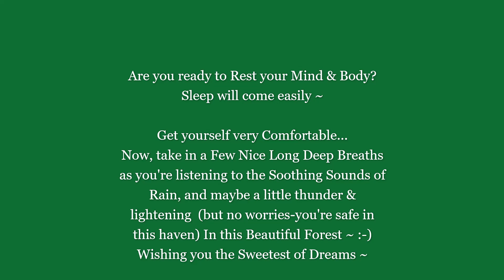💤Forest & Rain-NO Music/Sleep/Rest-Hypnotic Sounds~zzZ~ASMR Ambience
NO Music/Light-Medium-Heavy-Lighter Rain-Pour. Hypnotic Sounds of Raindrops beating lightly on rocks and the flowing meadows water in the Beautiful Lush Green Forest.. Even a little bit of thunder & lightening. But, trust me, you can feel truly Safe and Relaxed in this Sweet Haven. :-) All to help you fall asleep with ease.
Rest your weary mind and body ~ You deserve a good night's sleep~~~
Wishing you the Sweetest of Dreams (︶｡︶✽)zzz
*If you're here to Rest, and/or just Relax into the quietness- but not quite ready for sleep do stay till the end, listen closely, and you'll most likely feel very relaxed, and then, you just might feel ready to close your eyes and sleep. :-)  ~ Zzz

I'll be Guiding you...
Get yourself very Comfortable...
Now, take in a Few Nice Long Deep Breaths as you're listening to the Soothing Sounds of Rain, and maybe a little thunder & lightening  (but no worries-you're safe in this Sweet haven) In this Beautiful Forest ~ :-)

And, if you like soothing music with the same gorgeous forest scene, here is the link to another one...